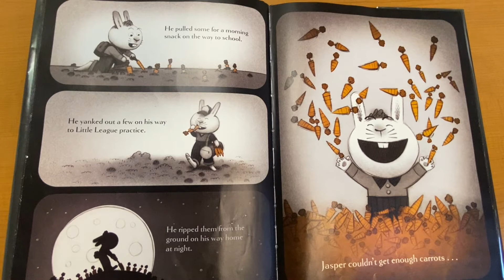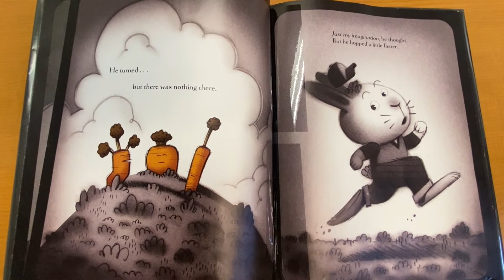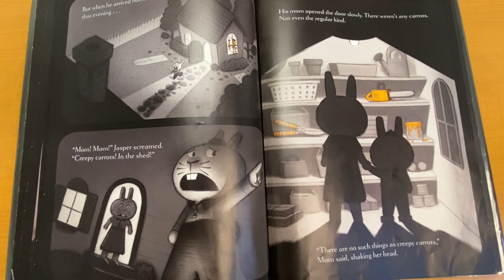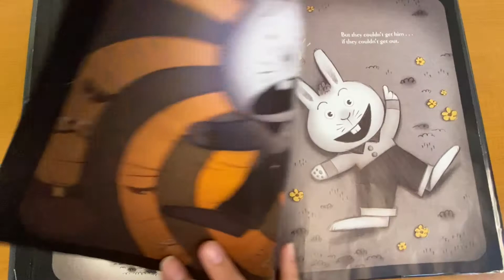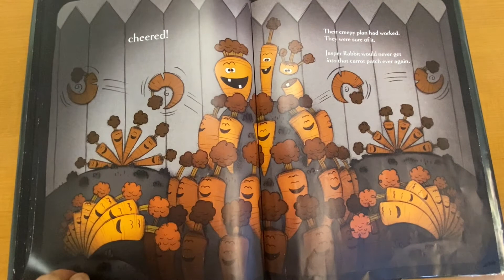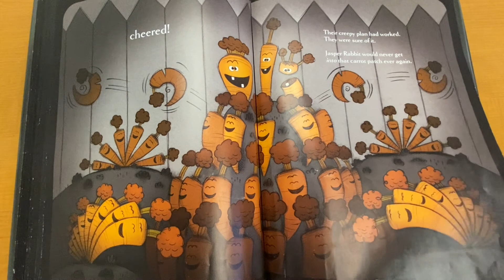Creepy Carrots by Aaron Reynolds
Consulte nuestro calendario de eventos para obtener actualizaciones sobre programas y eventos virtuales: